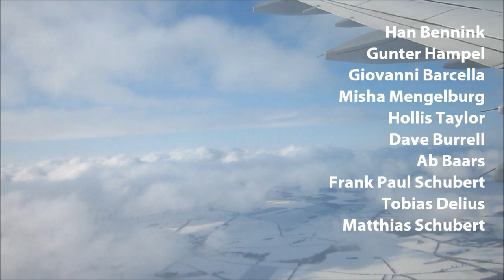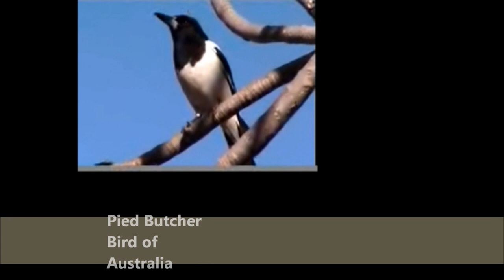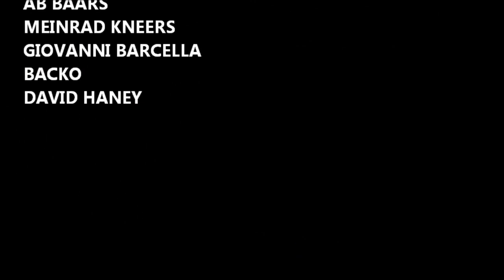Cadence Feature Documentary: Travelling By Ear in 2012 AD